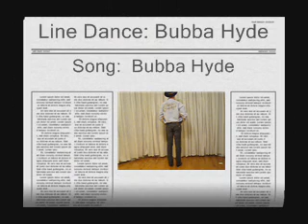Bubba Hyde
Line Dance: Bubba Hyde - 48 ct./ 4 wall
Song: Bubba Hyde
Artist: Diamond Rio
Choreographer: Unknown